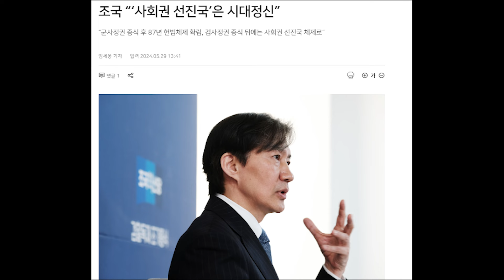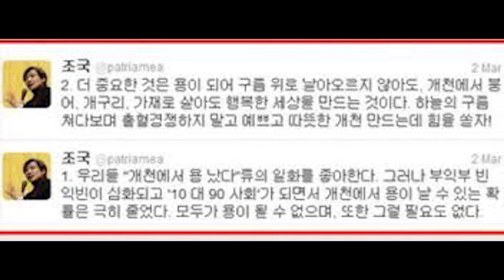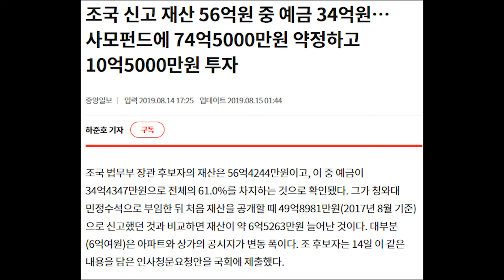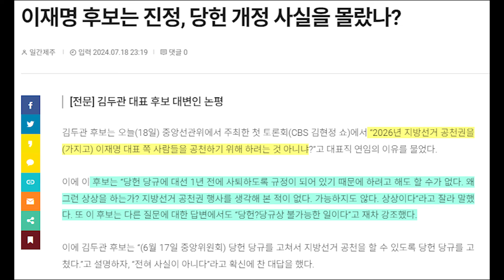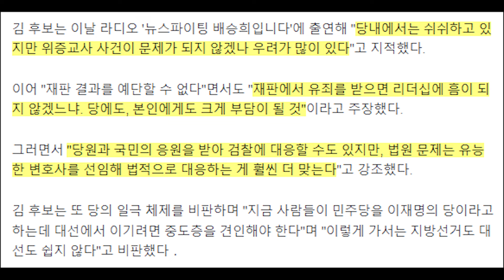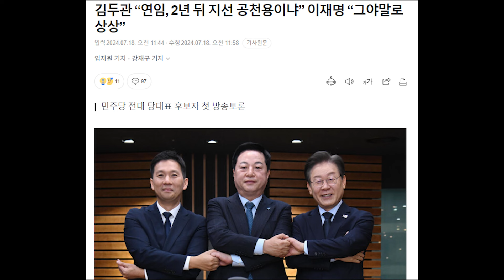충격적인 조국혁신당의 전당대회 모습....공산당? / 김두관 이재명 거짓말 폭로